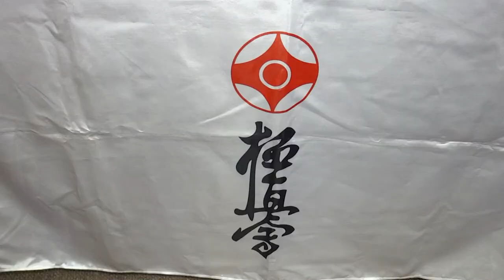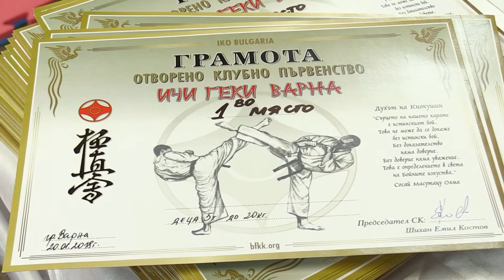ОТВОРЕНО ПЪРВЕНСТВО ПО КАРАТЕ КИОКУШИН ВАРНА 2018